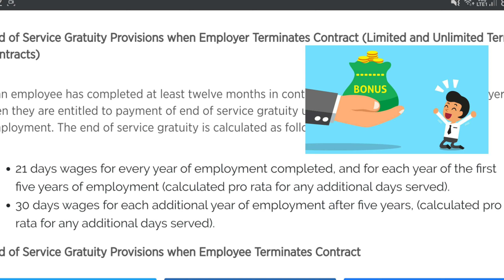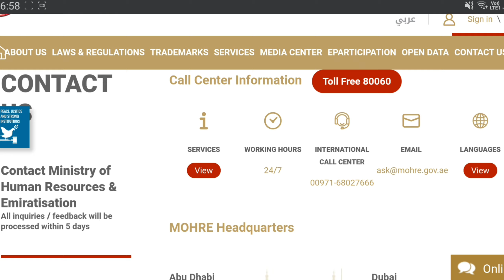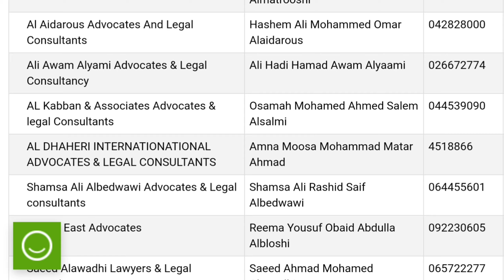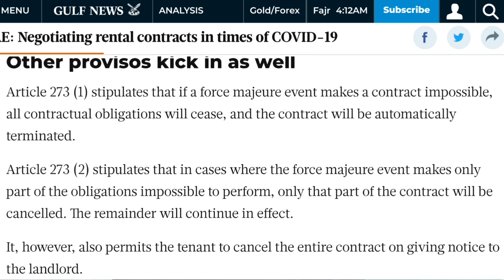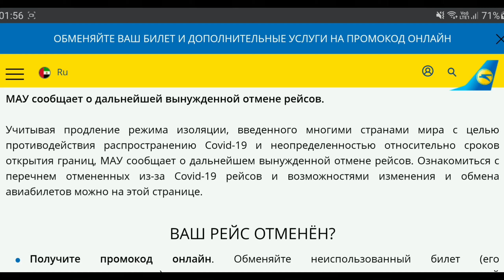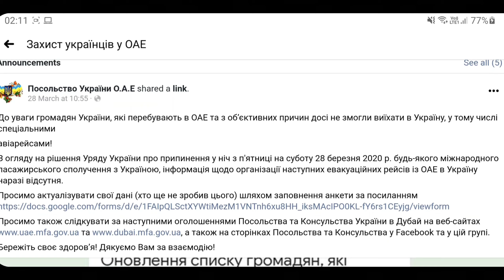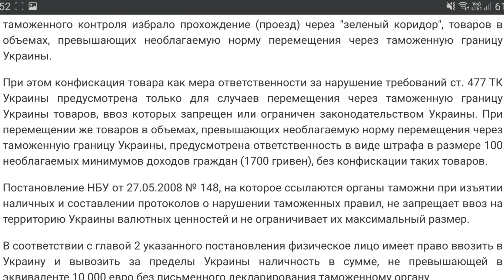Что делать, если Вас уволили во время карантина в Дубае? Советы, личный опыт и лайфхаки (COVID-19)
И снова привет вам из Дубая, друзья!

В своём прошлом видео я вскользь затронул новость о том, что недавно я лишился работы, но обещал вернуться к этой теме в следующем эпизоде с детальным разбором ситуации.
Конечно, быть уволенным - это всегда неприятно. Особенно, если это происходит в тот момент, когда найти новую работу практически невозможно. Тем более, если это случается за границей, где никто не отменял недешевую оплату за квартиру, коммунальные услуги, интернет и продукты питания. Ещё и улететь домой во время карантина практически невозможно.
На первый взгляд ситуация кажется безвыходной. Но неужели всё так плохо на самом деле?

В этом видео я детально рассмотрю ситуацию, в которой я оказался, и составлю пошаговую инструкцию к дальнейшим действиям.
00:39 На какие деньги вы можете рассчитывать от вашей компании?
01:51 Что же делать со съёмной квартирой, если вы остались без работы?
04:34 Что делать с билетами домой?
06:20 Какая процедура закрытия банковских счетов в Дубае? Зачем это делать?
07:35 Обмен валют во время кризиса (карантина COVID-19)
08:13 Какую сумму денег можно провезти домой без риска? Какие штрафы за нарушение?
К концу видео вы не только перестанете бояться всех этих вопросов, но и будете готовы решить их с выгодой для себя, опираясь на законодательную базу.

В комментариях пишите, с какими проблемами прошлось столкнуться вам, и каким образом вы их решили. Ну и задавайте любые вопросы, если они у вас возникнут.

PS: Ставим Like и подписываемся на канал, чтобы не пропустить следующее видео с дальнейшим развитием событий 😉